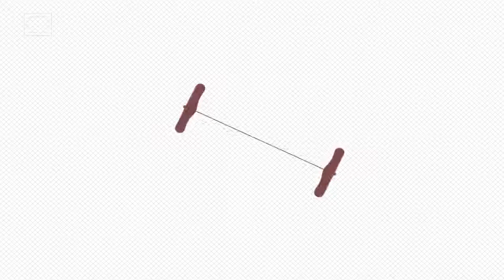How You Actually DON'T Become a Spy